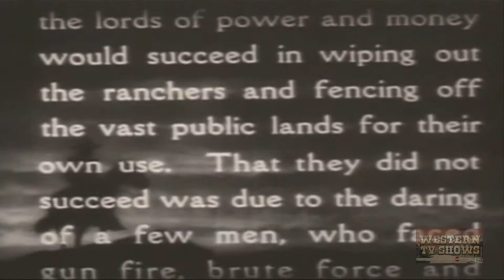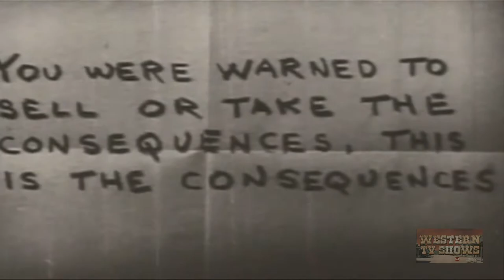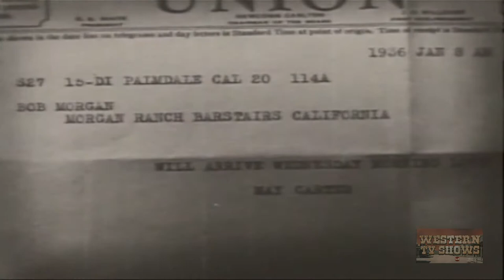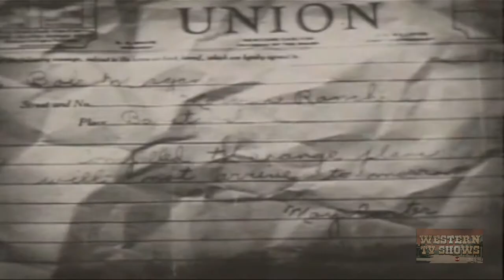Roarin' Guns (1936) | Full Movie | Tim McCoy | Rosalinda Price | Wheeler Oakman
Watch Roarin' Guns (1936) Full Movie on Western TV Shows

Evans and Walton have started a range war causing rancher Morgan to send for the reputed killer Tim Corwin. Walton then frames Tim for the murder of Morgan. When Tim escapes the Sheriff, Evans and Walton set Tim up to be murdered. But Morgan's son Buddy overhears their plans and rides to warn Tim.

Director: Sam Newfield
Writer: Joseph O'Donnell (story and screenplay)
Stars: Tim McCoy, Rosalinda Price, Wheeler Oakman